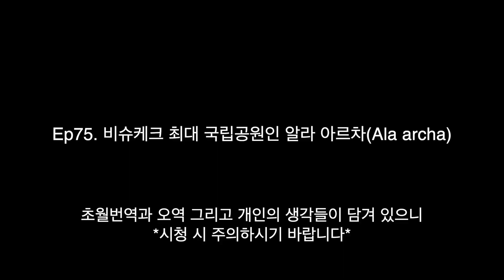키르기스스탄에서 진짜 마지막 트레킹 - 🇰🇬키르기스스탄19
알라 아르차 트레킹을 마지막으로
도저히 더는...무리입니다

**번역 프로그램으로 번역하여 오역이 있을 수 있으니 참고하시기 바랍니다